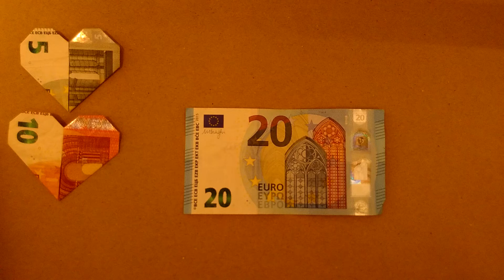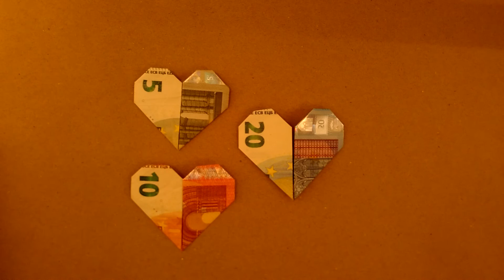Širdelės lankstymas iš 20 eurų banknoto - Paprasti nurodymai - 2 variantas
LT - Dar viena labai paprasta pamoka, kaip iš 20 eurų banknoto sulankstyti širdį. Be abejo, galima naudoti ir su kitomis pastabomis - žiūrėkite kitus mano vaizdo įrašus.